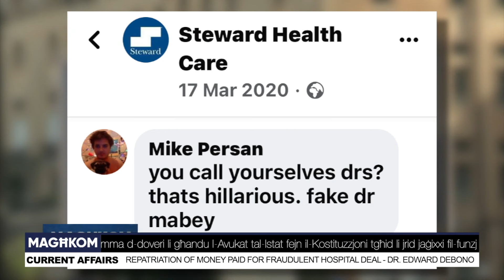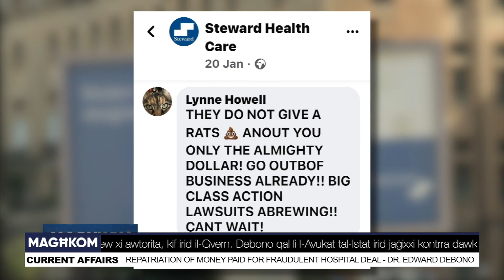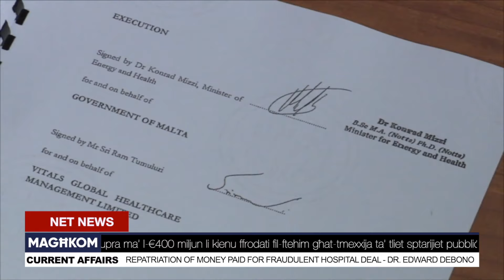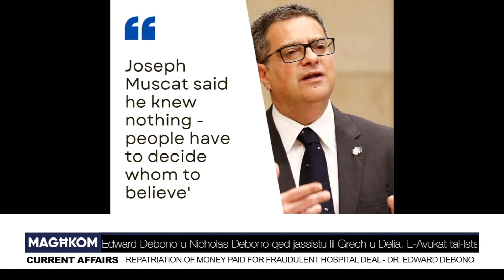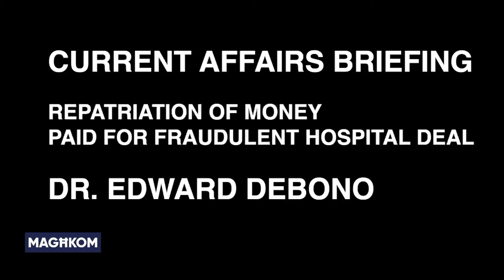Dr Edward Debono on reclaiming the money paid to the US healthcare companies